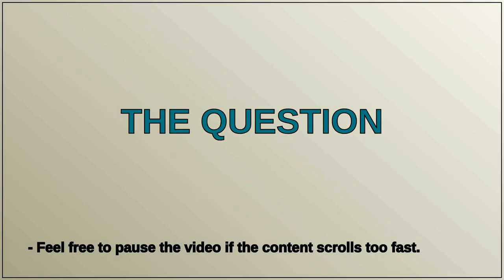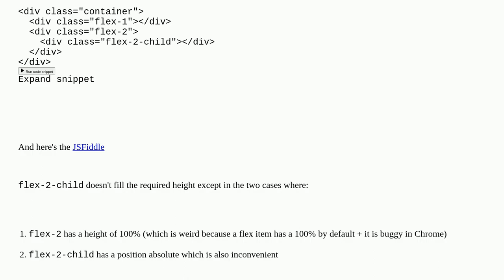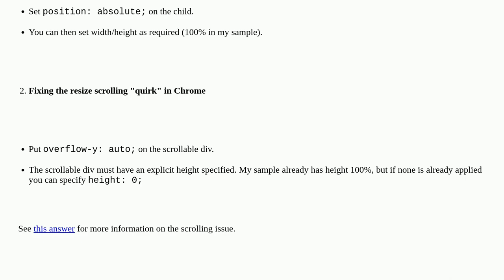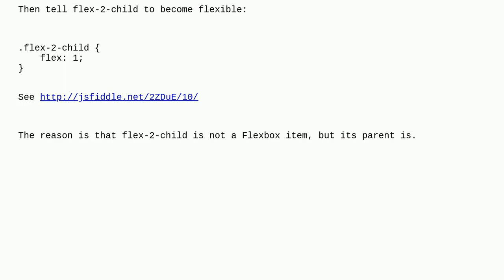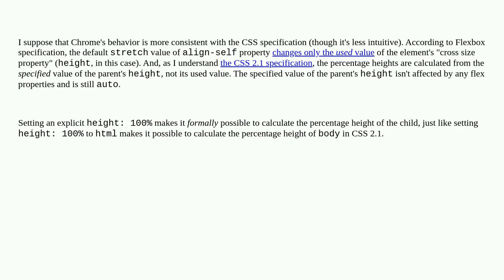How can I make Flexbox children 100% height of their parent?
A special thanks goes out to the community

  css flexbox